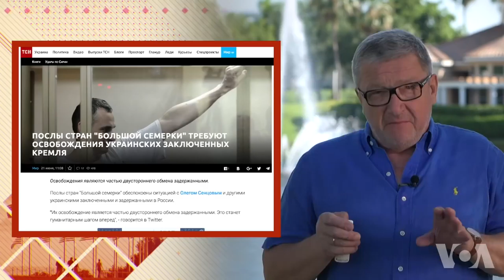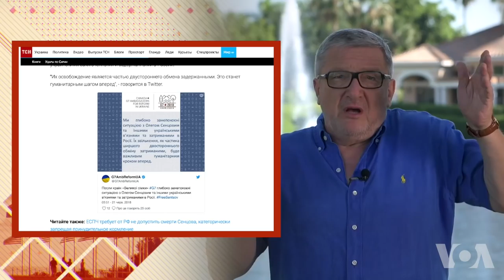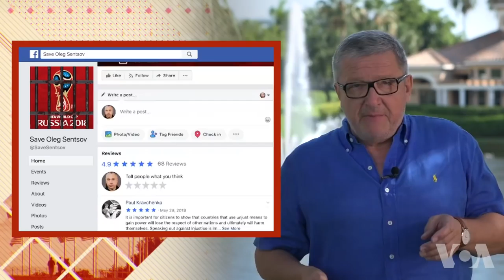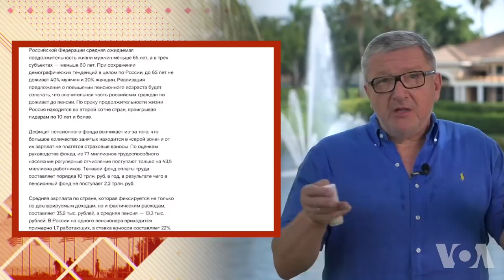Оно вам надо? - Воскресный проект Александра Герасимова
Мировой футбол и политзаключенные. Отвечает ли FIFA за узника совести Олега Сенцова.
100 тысяч уголовников готовы к досрочному освобождению. Один день в СИЗО теперь равен полутора дням в тюрьме.
Кухонный скандал на иврите. Жена израильского премьера обвиняется в крупном ресторанном мошенничестве